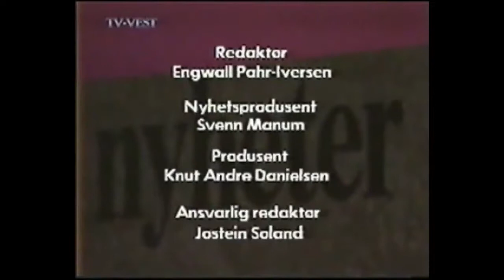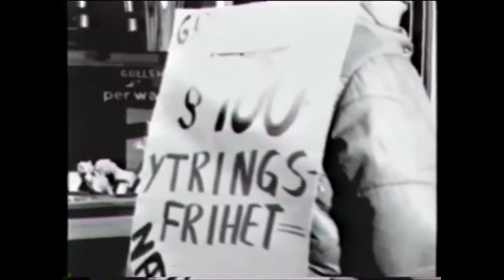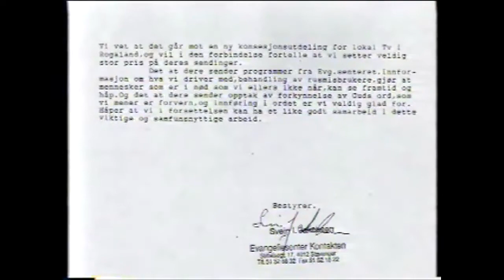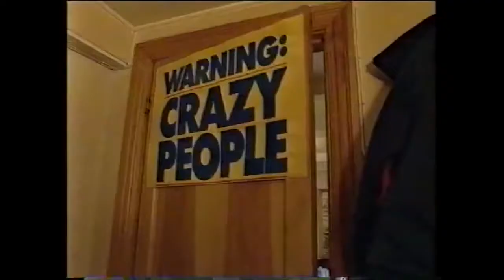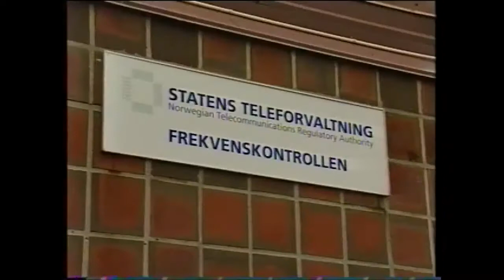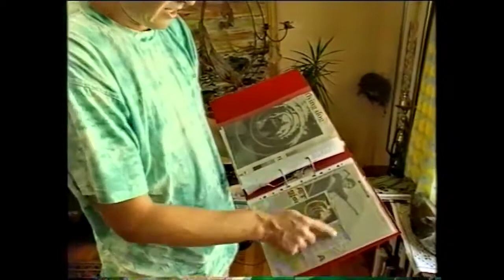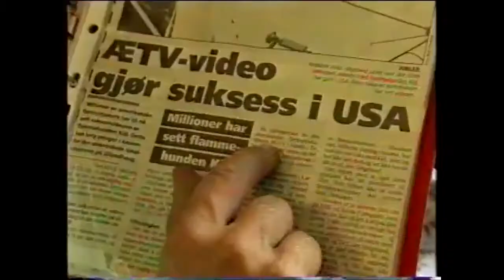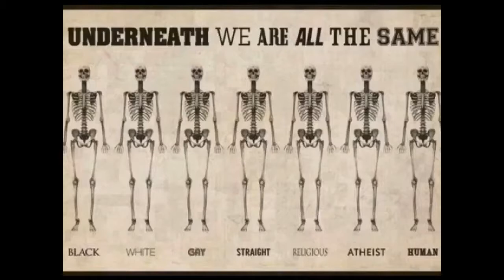Stavangers Olje-pionerer presentert av Tv-Vest